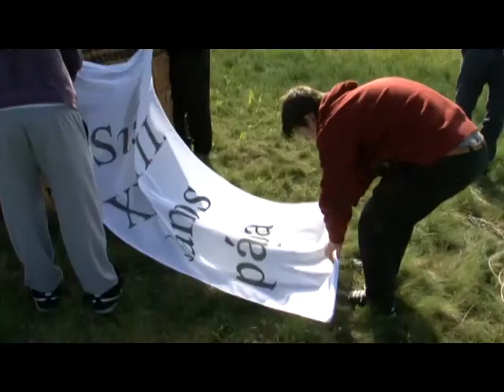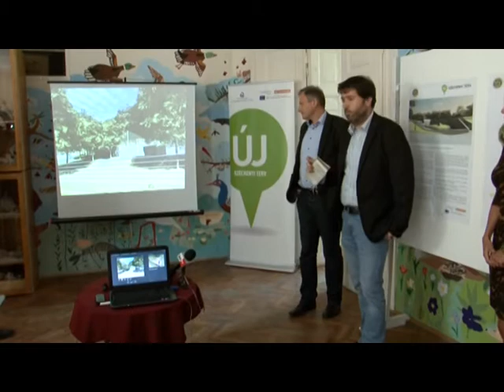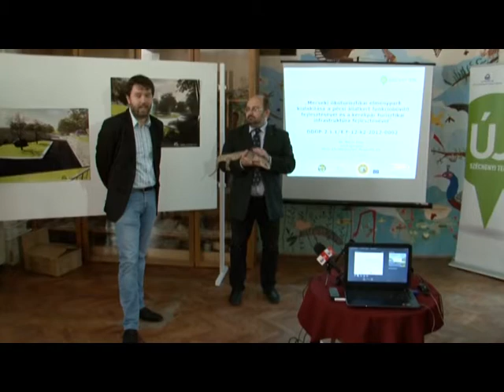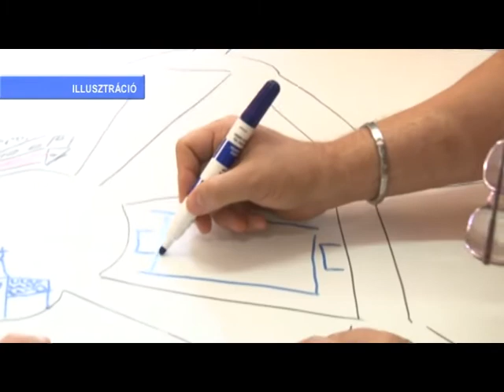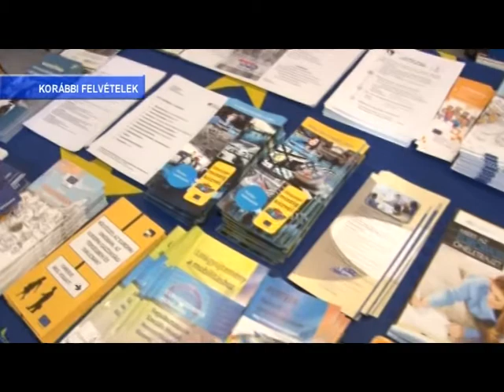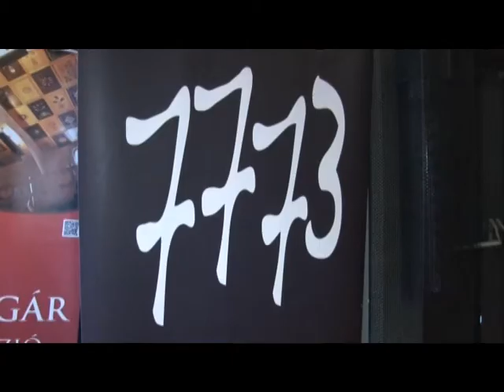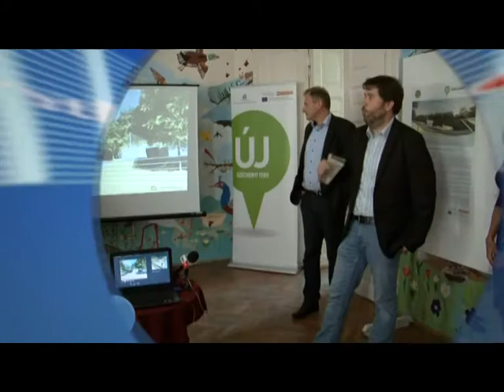PontMa (2014.04.28.) Pécs TV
PontMa
Idő:00:16:14
Műfaj: híradó
Készítették: Vígh Gabriella, Viszti István, Lukács Ottó, Hegyi Gabi, Bede Sándor, Slajchó Zénó, Bertusz Dávid

Tartalom:
- Két hőlégballont terveztek a levegőbe emelni Pogányban II. János Pál és XXIII. János pápa szentté avatásának tiszteletére, de meghiúsult az esemény a nem megfelelő szélerősség miatt
  (Megszólaló: Notheisz Antal hőlégballon kivitelező)
- Megkezdődtek a Pécsi Állatkert felújításának kivitelezési munkálatai
  (Megszólalók: Nagy Csaba alpolgármester, Dr. Merza Péter vezérigazgató, Pécsi Városfejlesztési NZRT.)
- Közösségi vállalkozást indítottak megváltozott munkaképességűek Európai Uniós támogatásból
- 10. alkalommal rendeztek állásbörzét a Pécsi Tudományegyetemen
  (Megszólaló: Kalapos Judit irodavezető KÖSZI PTE)
- A budapesti Szakma Kiváló Tanulója versenyen ért el első helyezést Czeininger Enikő
  (Megszólalók: Czeininger Enikő, Rapp Józsefné Pécsi 500-as számú Angster József Szakközépiskola)
- Portugieser borok nemzetközi versenyét tartották Pécsett
  (Megszólaló: Győrffy Zoltán főszervező, II. Portugieser Du Monde)
- Jótékonysági futóverseny volt Pécsett